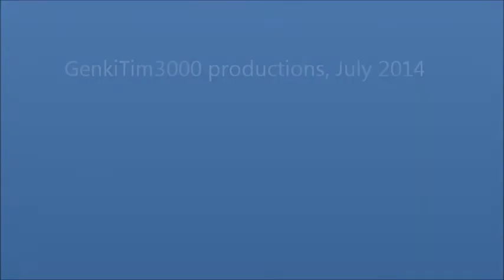Aktagawa River creature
This otter like creature was spotted in Aktagawa, Takatsuki Japan. Can anyone identify it?